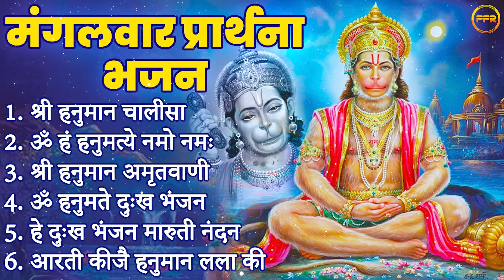मंगलवार प्रार्थना भजन | श्री हनुमान अमृतवाणी व आरती , ॐ हं हनुमत्ये नमो नमः, श्री हनुमान चालीसा I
मंगलवार प्रार्थना भजन | आरती कीजै हनुमान लला की, ॐ हं हनुमत्ये नमो नमः, श्री हनुमान चालीसा, हनुमान अमृतवाणी व आरती , हे दुःख भंजन

श्री हनुमान चालीसा , श्री हनुमान अमृतवाणी, हे दुःख भंजन, बजरंग बाण , श्री हनुमानाष्टक, जय जय हनुमान गोसाई
जय जय जय बजरंगबली , आरती कीजै हनुमान लला की